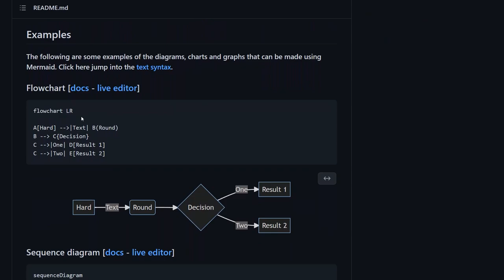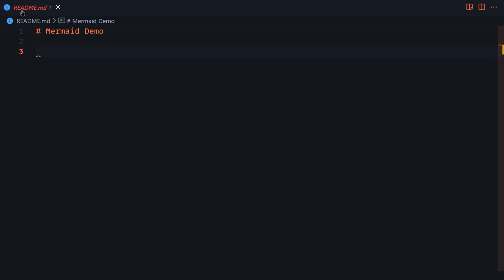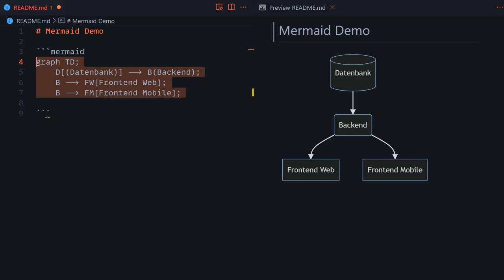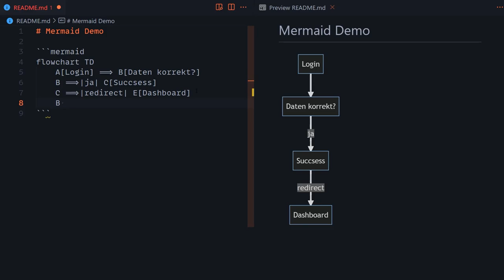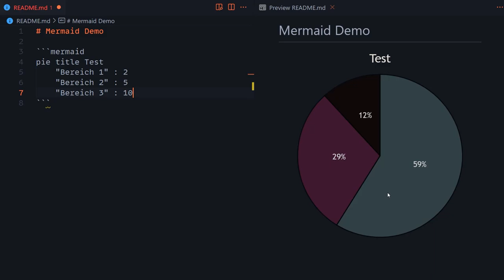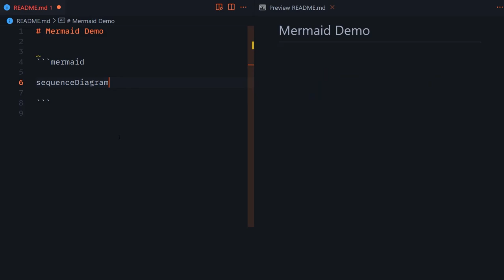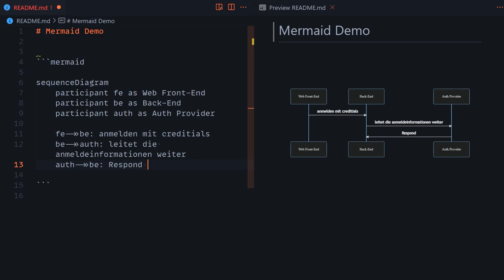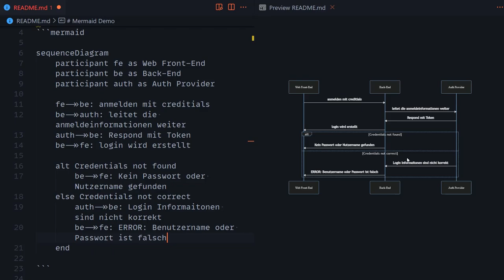Next Level Dokumentationen mit Mermaid und Markdown! [Deutsch/Tutorial]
Heute schauen wir uns mal an wie du einfach deine Kollegen mit einer mega Dokumentation beeindrucken kannst. Dazu nutzen wir Mermaid und bauen einige coole Diagramme und Schaubilder.

Kapitel:
00:00 Einleitung
01:18 Theorie
02:27 Setup
03:27 Graph
05:54 Flowchart
08:30 Pie Chart
09:30 ER Diagram
11:32 Sequence Diagram
15:18 Ende